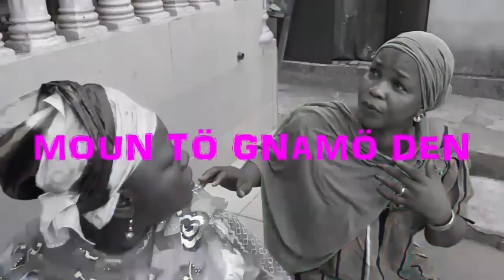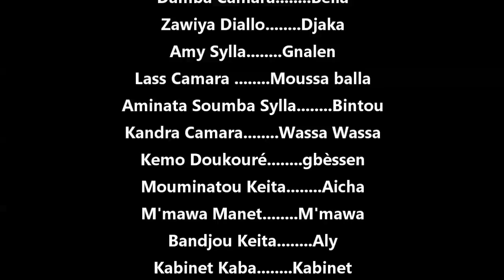MOUN TÖ GNAMÖ DEN 84 VERSION MALINKE